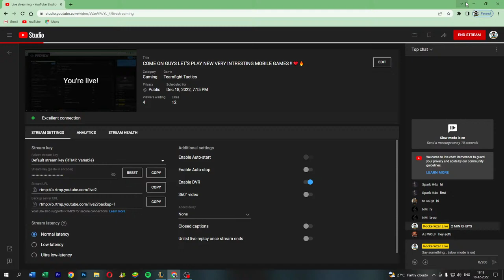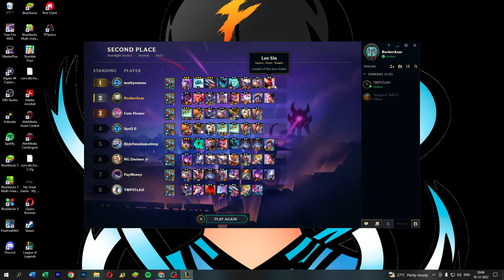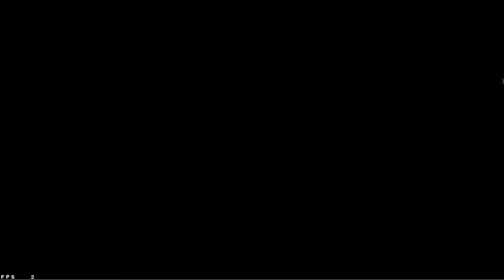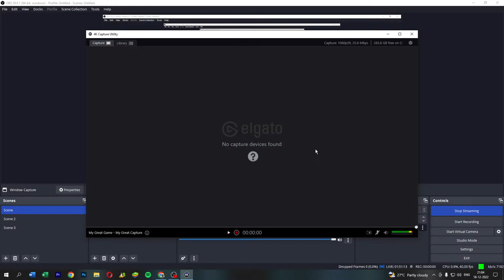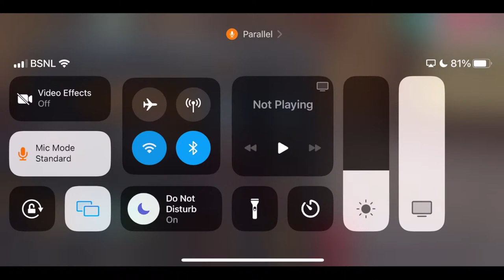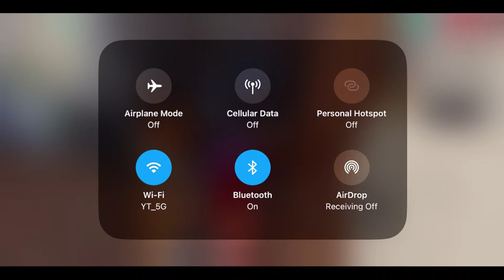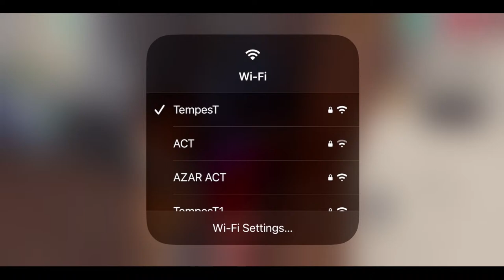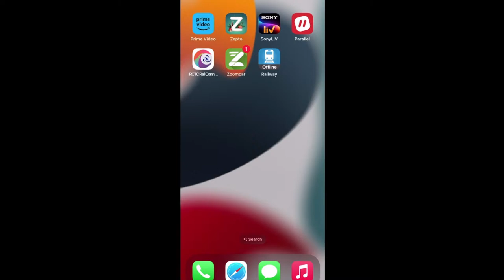COME ON GUYS LET'S PLAY NEW VERY INTRESTING MOBILE GAMES !!❤️‍🔥